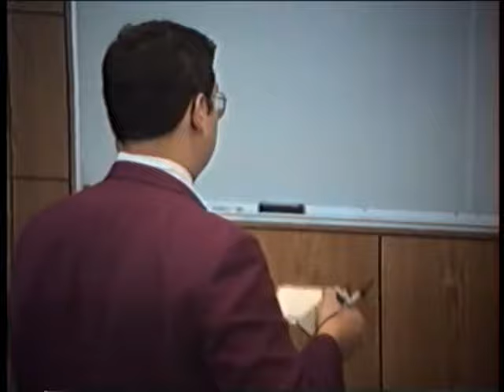08 Hamming, Learning to Learn: Artificial Intelligence (AI) III, 13 April 1995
I suggest that you pause and have two discussions with yourself on the topic, "Can Machines Think?" Then review why it is important to come to your own evaluation of what machines can and cannot do in your future.

00:00 Introduction
01:02 Volunteer 1 -Does not think computers can think(didn’t think computer is capable of creative though)
02:34 Volunteer 2: Computers can become complex and give the illusion of thinking
03:55 Volunteer 3: Doesn’t think(it executes) we learn the same way the computers do through repetition
4:50: V4: The world that your looking at is 2D with limited about of things to talk about
6:39: V5 What is thinking? Can I pose a question? Based on needs
9:02 V6: operates within whatever paradigm that the programmers create(he didn’t think computers can do it)
*10:43 V7 Do we want machines to think? No, they become just as unreliable as humans
11:25 All the early machines were designed to get what we wanted
11:48 V8 Define thought, survival tool, procedure, derive an appropriate behavior to adapt that change( yes a machine can think)
14:06: Subject of relativity
15:30 Creativity is not that lightbulb that you see in a comic strip it’s much more subconscious
16:02 V9: How limited the environment is, the computer chess board game does think
17:24 V10: What is the definition of thought, computers can’t daydream
18:29 V11: What is thought; the ability to deviate from its original programming
19:20 V12: He went to dictionary; to exercise the power of judgement, conception, or inference. Computers operate by set of rules
22:00 V13: Rules; set of rules; nasa is using back propagation
24:40: V14 Machines can’t think(computers can’t feel)
26:26: V15: Thinking is lower level of intelligence , aware of its surrounding-yes, thinking is taking those senses and logically putting it into a result, computing is thinking
30:05: V16 we consider computers as devices we use for our benefits, we can program feeling into our machines
31:11 If I gave a machine more senses then you have would it not have a richer environment and do better than you?
32:33 V16 machines making better machines
33:42 V17 how do you program a machine with morality
34:10 V18 how do i think? You cannot apply your standards of thinking to a computer. A computer will have its own definition of morality
36:12 V19 computer works in a black and white environment. Can formulate a strict set of rules to follow. If you’re driving you can program in rule breaking.
38:04 V20 define an environment where you can ask this question, testing environment. The test is to look at what a computer can learn or do on its own. Cant acquire understanding of what it sees.
40:52 V21 are they really thinking or are they simulating the thinking?
42:14 simulating intelligence
42:28 V22 now we have computers that are designing computers, now we control the computers; what if computers start writing their own programs...
44:00 Conclusion
44:29 End